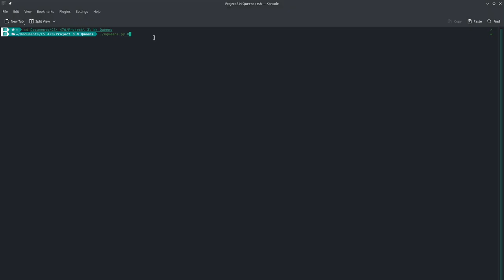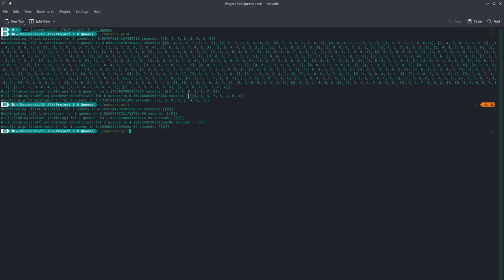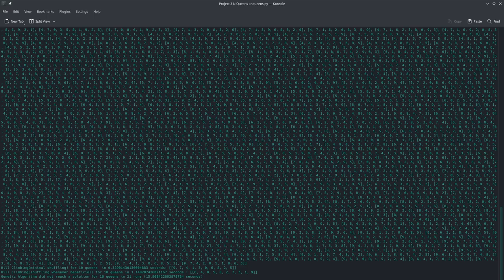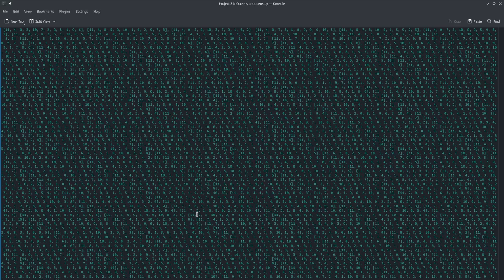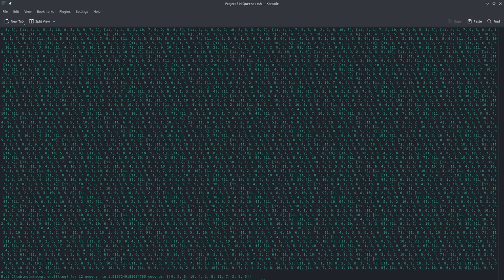CS 470 Project 3: N Queens Run-through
This video details my attempts at solving the N Queens Problem through a hill climbing, a recursive backtracking, and a genetic algorithms approach. The code I used for running my genetic algorithms approach was written by @KieCodes , but modified for the n-queens problem.